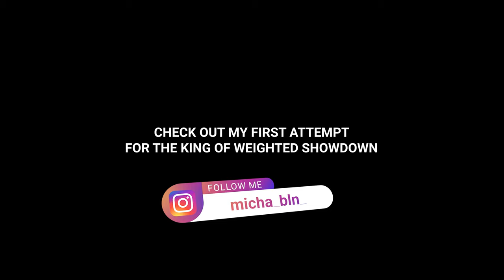COMPETITION PREP || It is getting heavier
Today I did my first singles for the KOW Showdown, check them out on my showdown profile. Also, make sure to check out the 'Equipment Page' for amazing discounts!